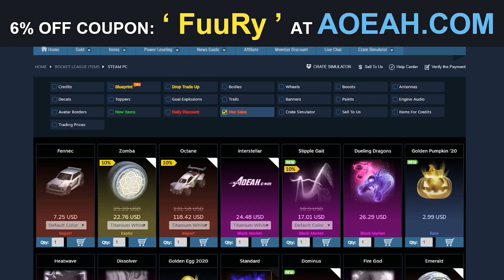JE RÉAGIS AU FREESTYLER NOVEL ! (J'ai jamais vu ça wtf)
Achète tes items et crédits Rocket League sur AOEAH avec mon code "FUURY" afin de bénéficier de 6% de remise